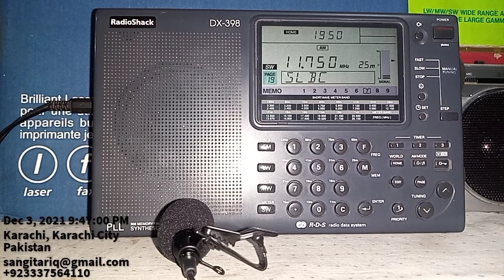11750khz SLBC City FM Lanka 🇱🇰 Broadcast. RadioShack DX-398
11750khz SLBC City FM
Sri Lanka 🇱🇰 Broadcast
Transmitter 125kW
Distance 2294km